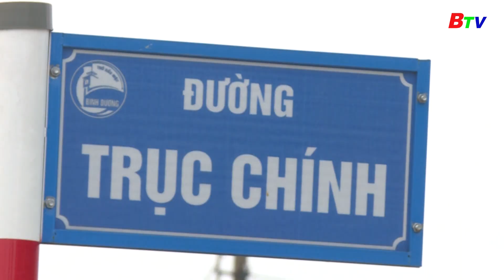QUY HOẠCH ĐÔ THỊ BÌNH DƯƠNG ĐẾN NĂM 2023. | BTV